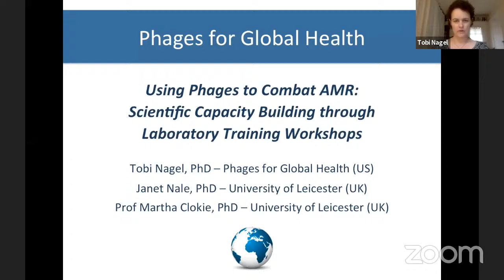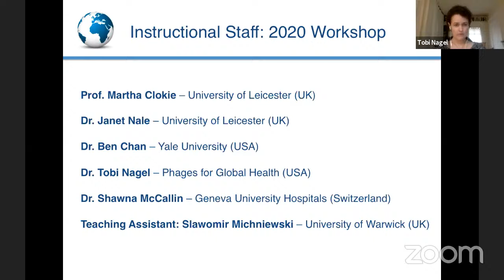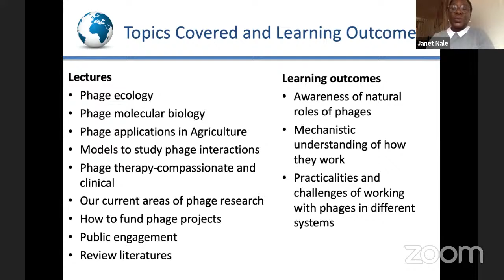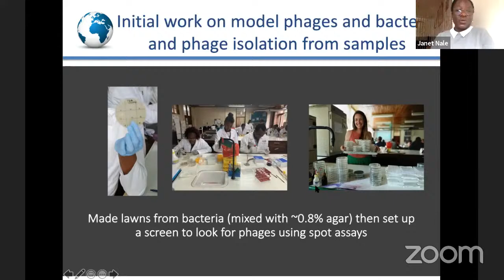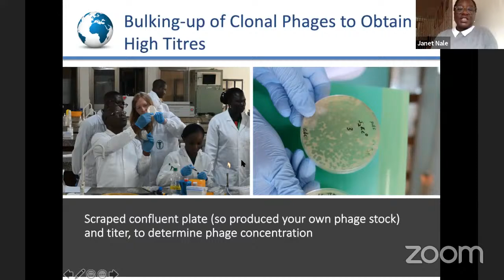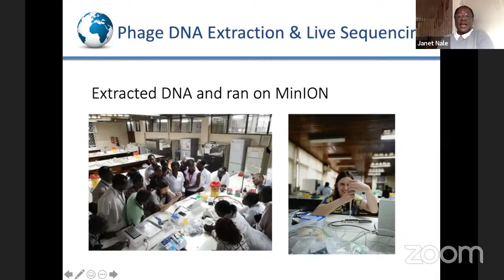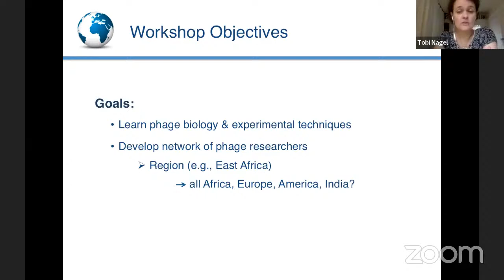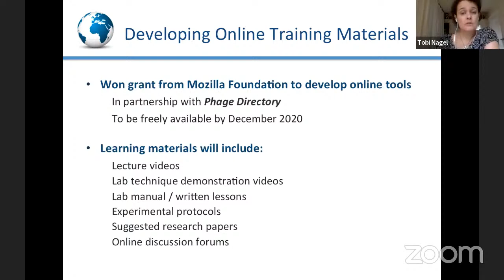SBRT Webinar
Webinar on "Using phages to combat AMR: Scientific capacity building through laboratory training workshops''